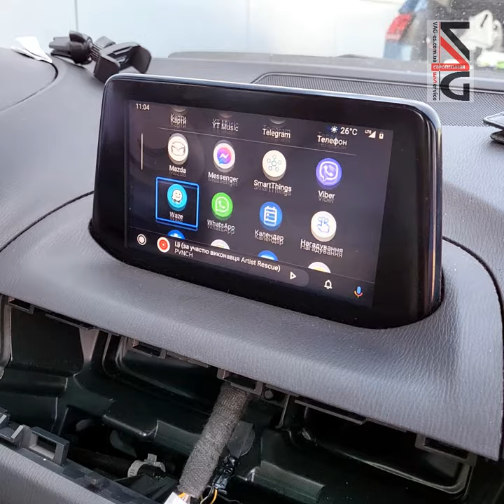Mazda 3 CarPlay Activation – Активация CarPlay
Mazda 3 CarPlay Activation – Активация CarPlay, установка штатного USB и проводки, прошивка юнита до последней Европейской версии, поддерживающего CarPlay

• СТО;
• Станции сертификации;
• Станции восстановления доступа к автомобилю;
• Покрасочные и кузовные автомастерские;
• Разборки автомобилей;
• Автосалоны, а также физические лица, бизнес которых основан на ввозе и дальнейшей реализации зарубежных автомобилей.